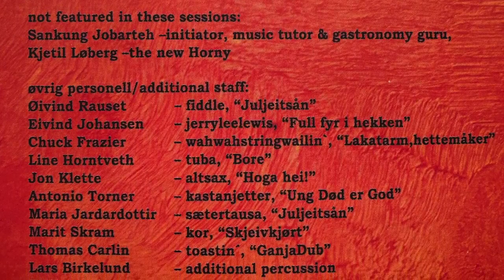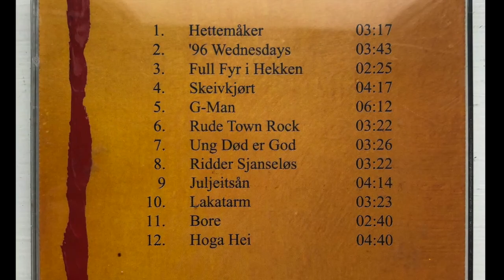RASTAFAROUTS RIDDER SJANSELØS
RIDDER SJANSELØS - 8.track from RASTAFAROUTS - BOMBAKLAD released 2001